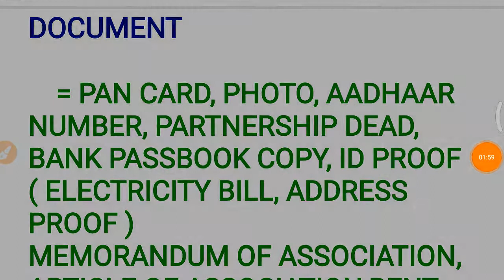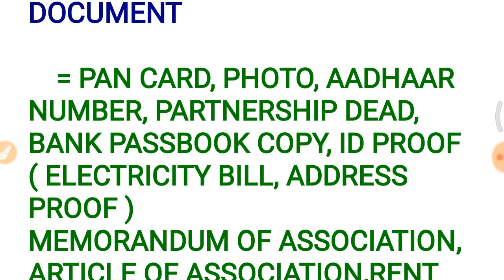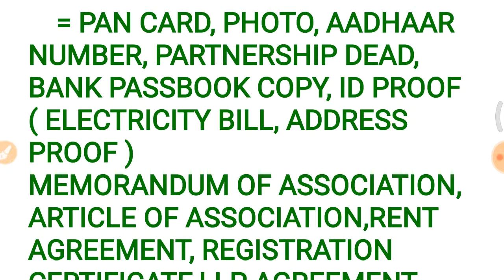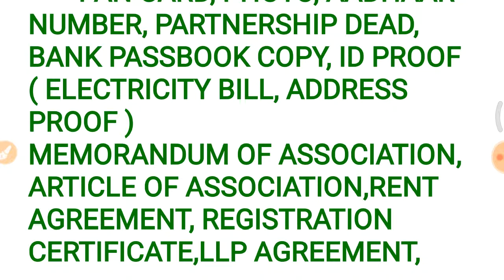GST REGISTRATION PROSES | GST REGISTRATION REQUESTED DOCUMENTS